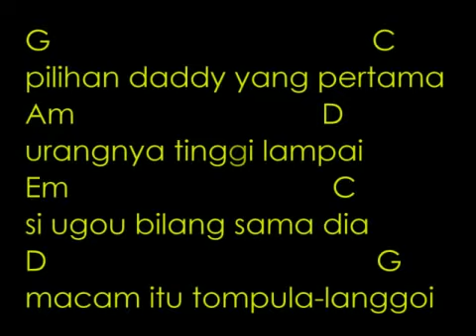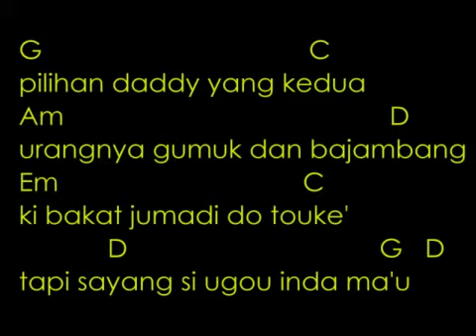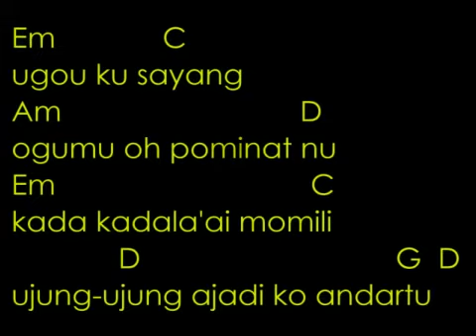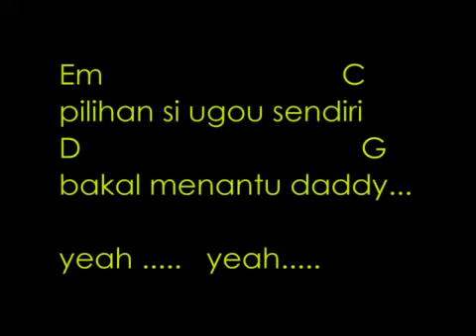Ugou kusayang_Daddy